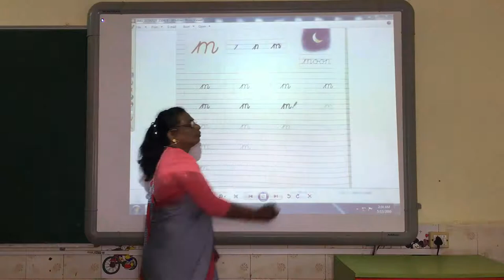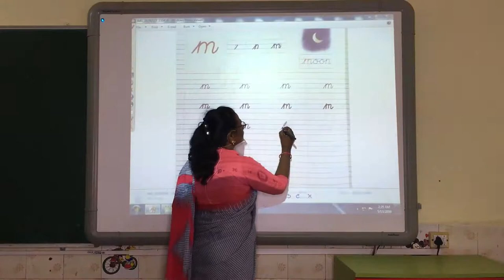UKG: Cursive Letter - m